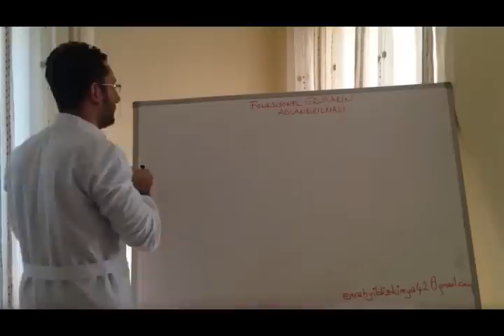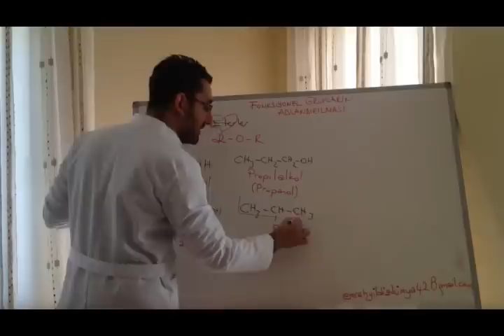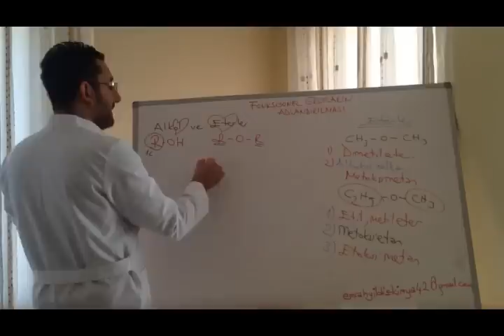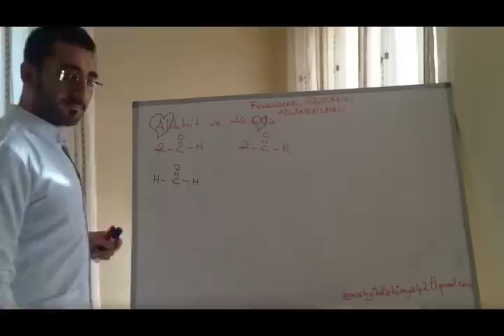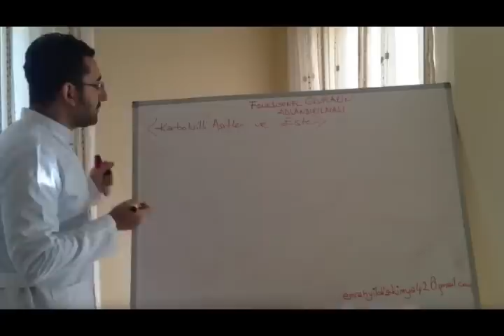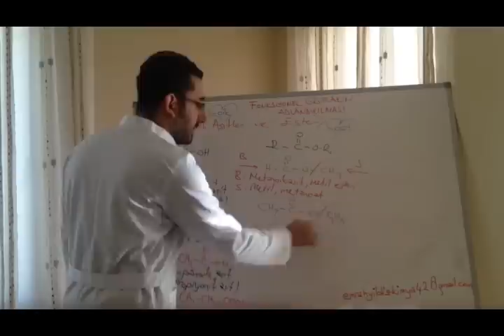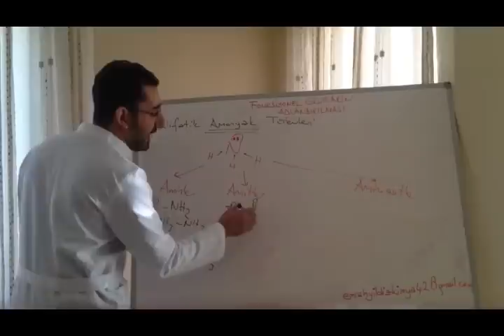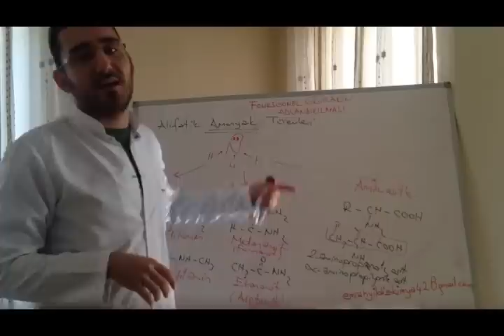Emrah Yıldız İle Organik Kimyaya Giriş-4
2020 YILINDA TYT-AYT SINAVINDA FULL ÇIKARMA ZAMANI...